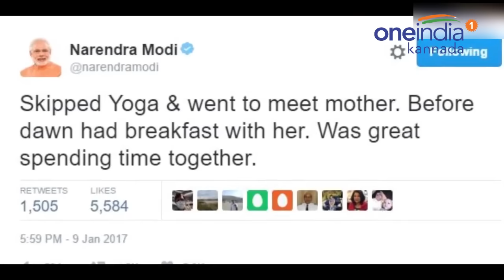Narendra Modi Skipped His Yoga,why? | OneIndia Kannada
Prime Minister Narendra Modi is an active and enthusiastic practitioner of yoga, and that he starts his day with an hour-long session.  Most people know this, but today he skipped that all important morning ritual because he went to meet his mother, 97-year-old Heeraben.